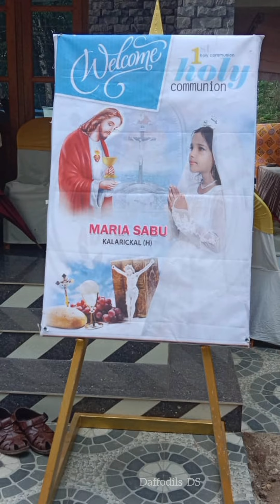വീട്ടുകാർ എല്ലാരും കണ്ടുമുട്ടിയപ്പോൾ ഉള്ള സന്തോഷംആദ്യകുർബാനസ്വീകരണം